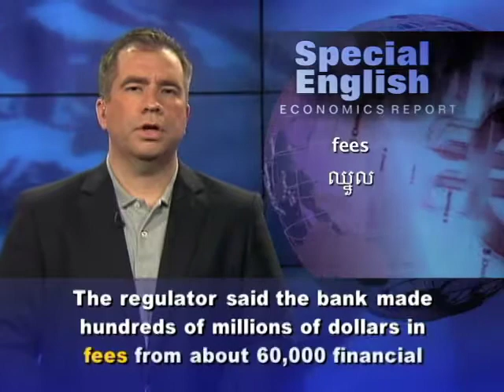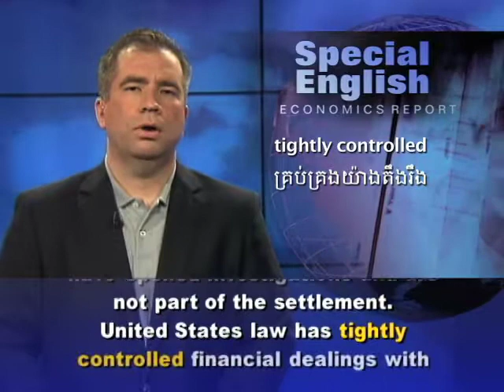Criminals, Terrorists Often Have Ties to Counterfeit Goods